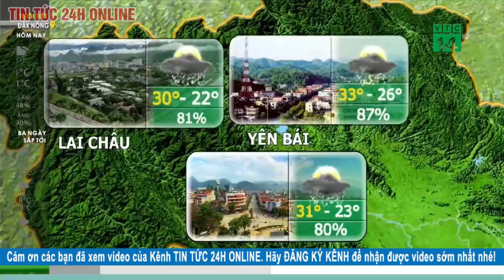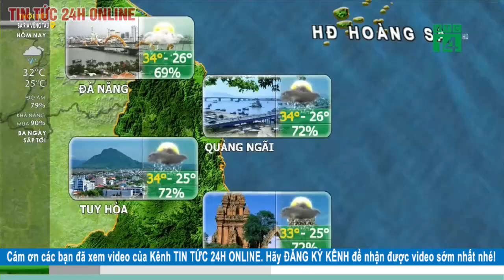Dự báo thời tiết ngày 1 tháng 8 năm 2020 Dự báo thời tiết ngày mai và 3 ngày tới mới nhất | TT24h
Dự báo thời tiết 1/8, đêm nay miền Bắc mưa to do bão số 3
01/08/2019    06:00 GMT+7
Do ảnh hưởng của bão số 3, từ đêm nay ở các tỉnh Bắc Bộ có mưa to đến rất to, lượng mưa phổ biến 100-300mm/đợt.

Bão số 3 được dự báo sẽ đi vào vịnh Bắc Bộ chiều nay và có khả năng mạnh thêm.

Khoảng 19h tối nay, vị trí tâm bão ở khoảng 21,0 độ Vĩ Bắc; 109,4 độ Kinh Đông, ngay trên vùng biển phía Đông vịnh Bắc Bộ, cách Móng Cái (Quảng Ninh) khoảng 190km, cách Thái Bình khoảng 330km về phía Đông. Sức gió mạnh nhất vùng gần tâm bão mạnh cấp 9 (75-90km/giờ), giật cấp 12.

Miền Bắc có mưa to từ đêm nay. Ảnh: Trần Thường
Trong những giờ tiếp theo, bão di chuyển theo hướng Tây, sau đổi hướng Tây Tây Nam, mỗi giờ đi được khoảng 10km, đi vào đất liền các tỉnh từ Quảng Ninh đến Nam Định và suy yếu dần thành áp thấp nhiệt đới, sau đó là một vùng áp thấp.

Từ chiều nay, ở phía Đông Bắc Bộ có mưa dông kèm khả năng lốc xoáy và gió giật mạnh.

Đêm nay đến ngày 4/8, ở các tỉnh Bắc Bộ có mưa to đến rất to (lượng mưa phổ biến 100-300mm/đợt; các tỉnh Quảng Ninh, Hải Phòng, Lạng Sơn 200-400mm/đợt). Ở các tỉnh Bắc Trung Bộ có mưa vừa đến mưa to (lượng mưa 50-150mm/đợt).

Nhiệt độ cao nhất tại Bắc Bộ và Trung Bộ trong ngày hôm nay phổ biến từ 30-33 độ.

Thời tiết Hà Nội có mưa rào và dông vài nơi, nền nhiệt cao nhất 33 độ.

Trên các sông suối khu vực Bắc Bộ, các tỉnh Thanh Hóa, Nghệ An sẽ xuất hiện một đợt lũ với biên độ lũ lên từ 2-5m.

Mực nước đỉnh lũ trên sông Thao có khả năng đạt báo động (BĐ)2, thượng lưu sông Lô đạt mức BĐ1-BĐ2, thượng lưu sông Thái Bình đạt mức BĐ1; các sông chính ở Thanh Hóa, Nghệ An dưới BĐ1.

Nguy cơ cao xảy ra lũ quét và sạt lở đất ở vùng núi, ngập lụt ở vùng trũng các tỉnh vùng núi Bắc Bộ, các tỉnh Bắc Trung Bộ.

Trong đó đặc biệt là các tỉnh Lai Châu, Sơn La, Hòa Bình, Lào Cai, Yên Bái, Hà Giang, Tuyên Quang, Cao Bằng, Lạng Sơn, Bắc Kạn, Quảng Ninh, Thanh Hóa, Nghệ An.

Tây Nguyên và Nam Bộ có mưa rào và dông rải rác. Nhiệt độ ban ngày tại Tây Nguyên ở mức 29 độ, về đêm thấp nhất có nơi chỉ 19 độ.

Khu vực Nam Bộ nhiệt độ phổ biến từ 30-33 độ, có nơi trên 33 độ; tại TP.HCM là 33 độ và Cần Thơ 32 độ.